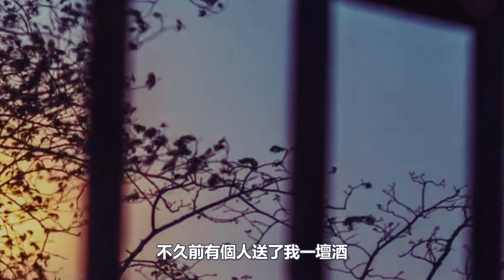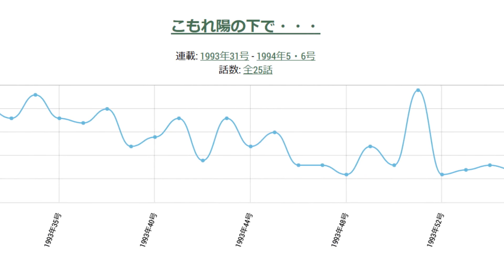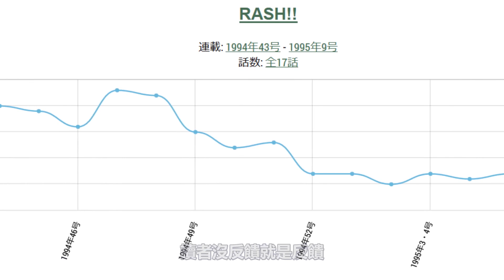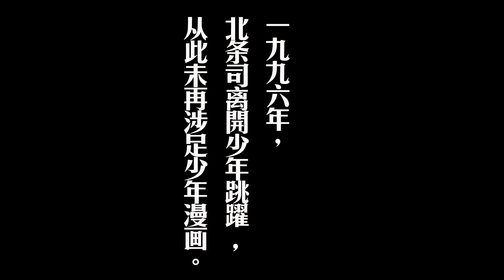漫畫被腰斬是什麼體驗？| 北條司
本内容属于恶搞，除了时间和人物和涉及到漫画以及连载数据是准的，其他都可以不信……